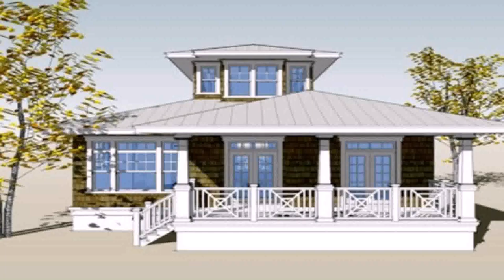Buy Car NY 5% DP